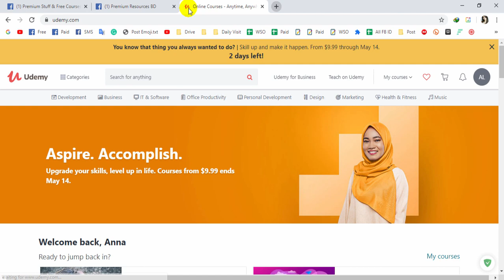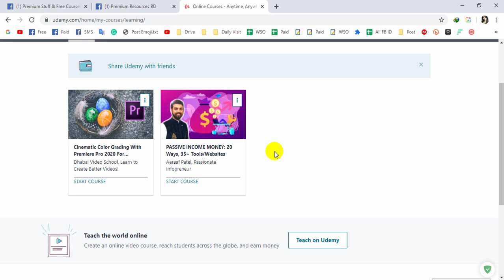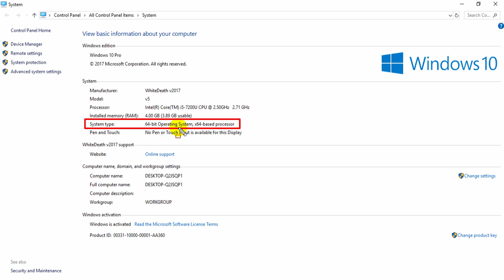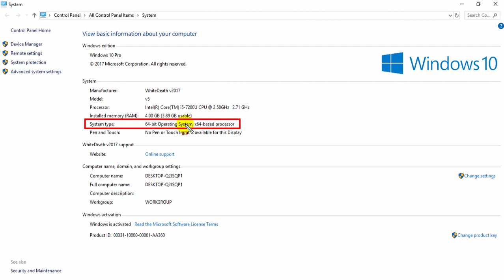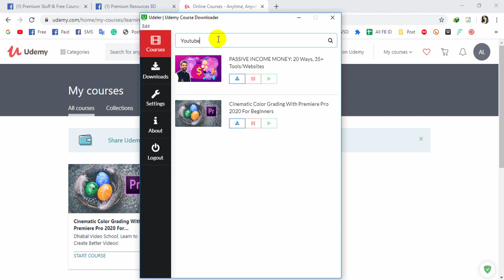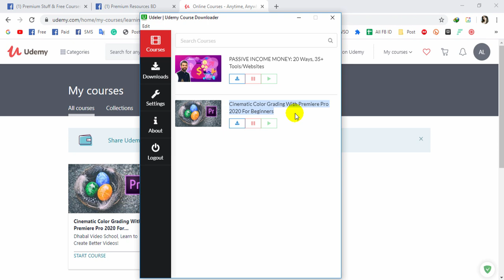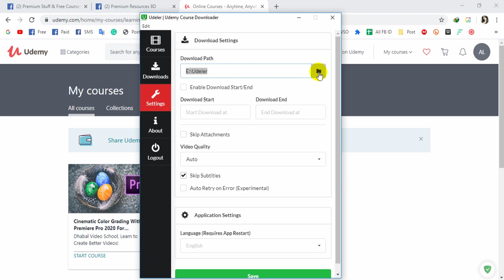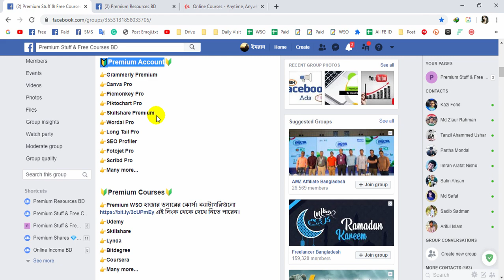Udemy থেকে কিভাবে খুব সহজেই আপনার কম্পিউটারে কোর্স ডাউনলোড করবেন?